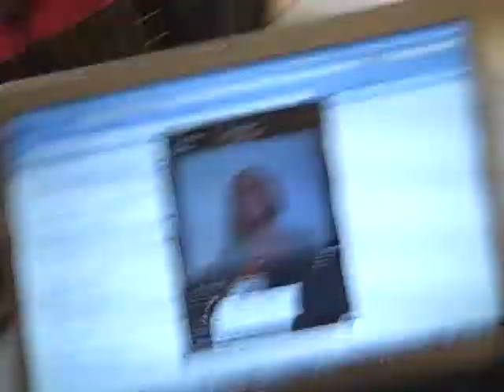B L O G ;; Rating The Disney HEROES & HEROINES [p a r t 1]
This is what a lot boring day of packing for a move does...

A lot of inconsitant rambling :P

PLEASE EXCUSE MY TERRIBLE HAIR AND MAKE-UP. I was obvious ragged from traveling. B-BUT I CAN LOOK PRETTIER, I SWEAR!

[Also, WARNING - If you like the old Princesses or Ariel...BEWARE!]

Snow White
Cinderella
Sleeping Beauty
Alice In Wonderland
Peter Pan